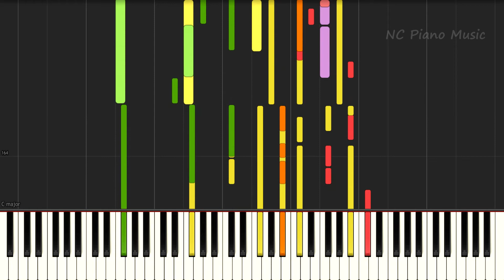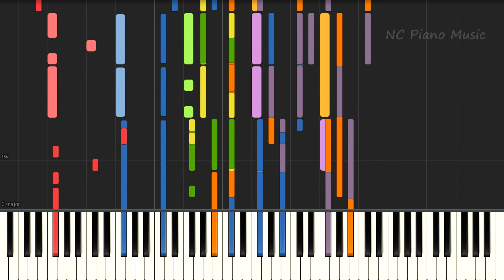【超絶ピアノゆっくり】 いつかこの涙が / Little Glee Monster 【フル full】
Little Glee Monster リトグリカラオケ＆ピアノ、ハモリ練習用楽譜の代わりに
ECHO
愛しさにリボンをかけて
【カラオケガイドメロディあり】 【ハモリ確認に】
【超絶ピアノ】 【ハモリ確認に】